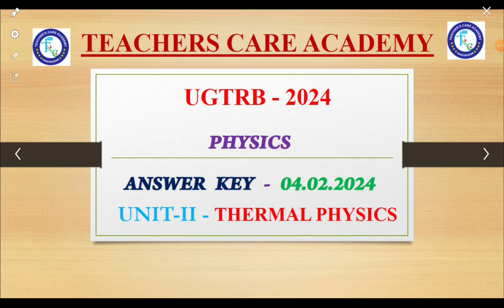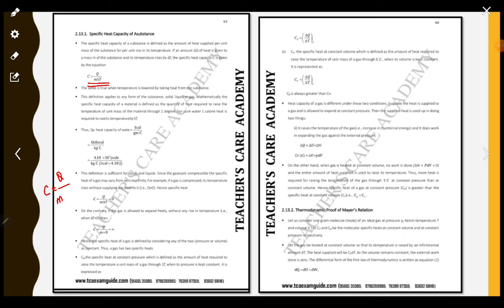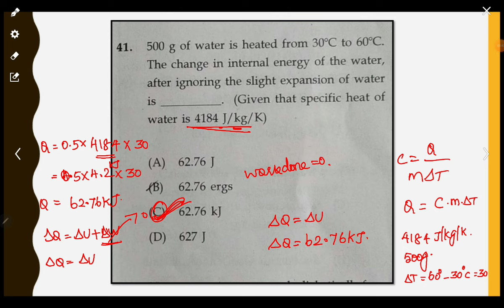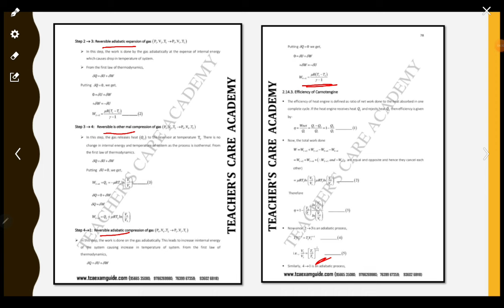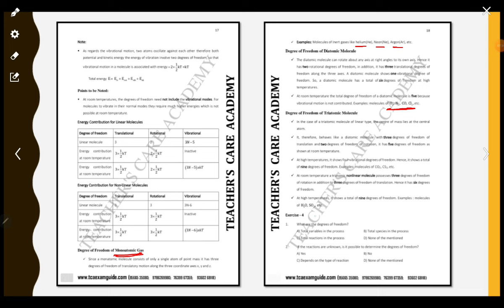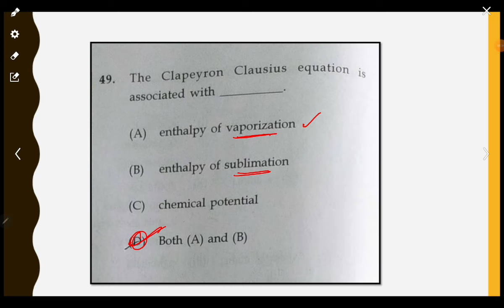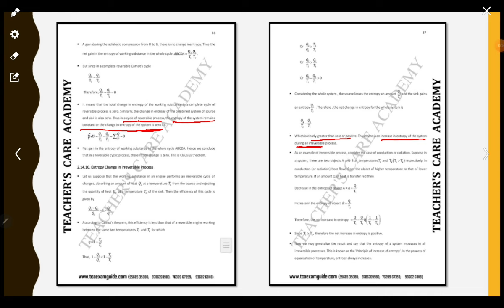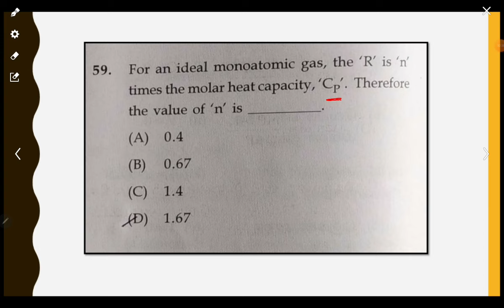UGTRB (2024) Physics தேர்வில் TCA Material- ல் இருந்து கேட்கப்பட்ட வினாக்கள் (Part-8)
ONLINE CLASSES

LIVE CLASSES

VIDEOS

MOTIVATIONAL SPEECH

Head Office :
38/23, Vaigundaperumal Koil Street,
Kancheepuram- 631502
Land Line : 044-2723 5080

Branch Office :1
KPRS Tower
Thennur High Road
Tirchy - 620017